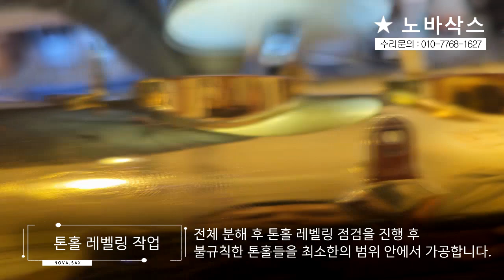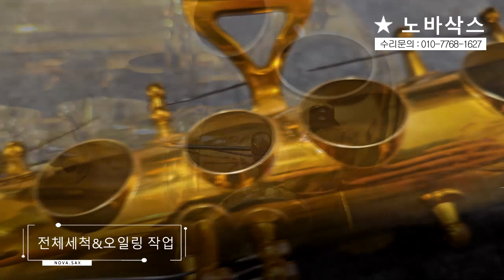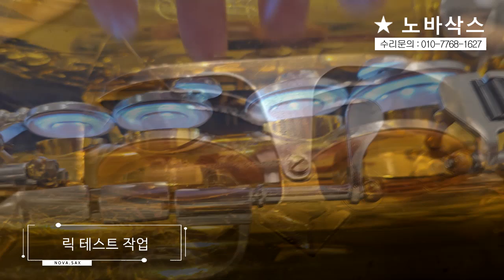킹 클리블랜드 613 알토 전체수리 과정! / 고객님께서 믿고 맡길 수 있는 수리샵, 노바삭스!